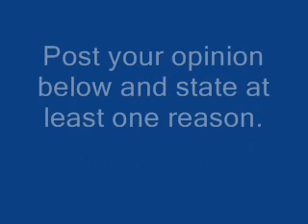Weekly Question #3: Which Zelda game is truly the best?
Weekly Question #3